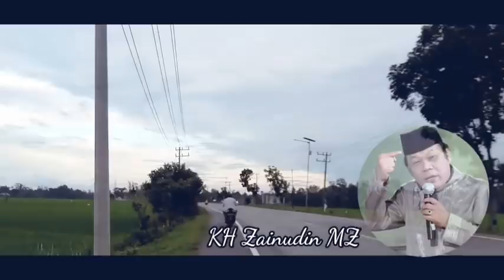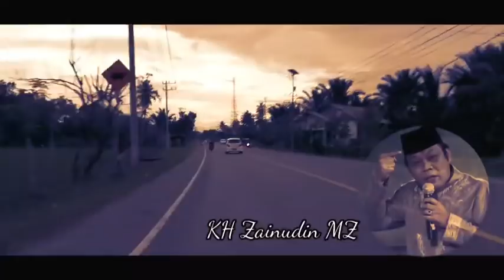CERAMAH ZAINUDIN MZ PALING KOCAK !!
ceramah zainudin mz yang penuh makna yang mendalam sehingga orang yang mendengarnya tidak pernah bosan bosan